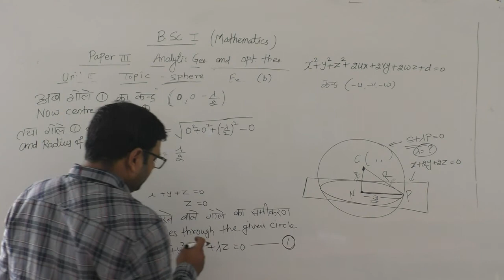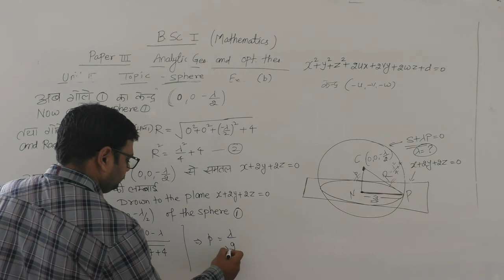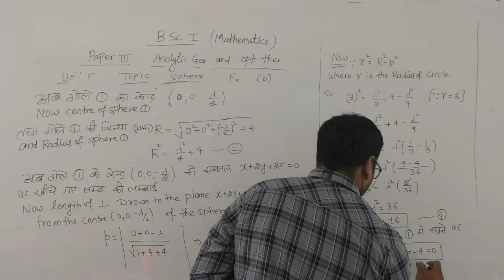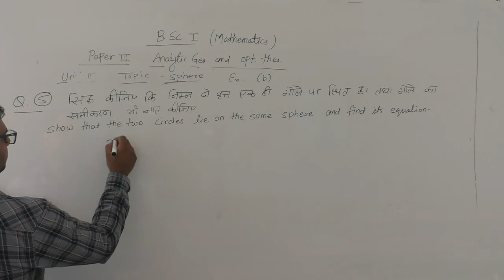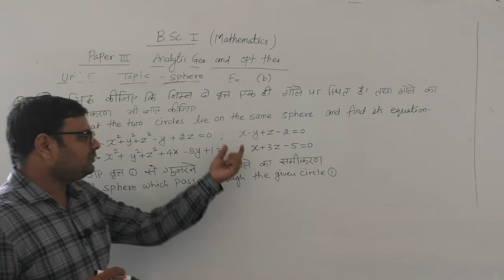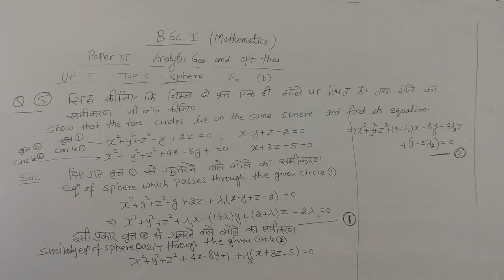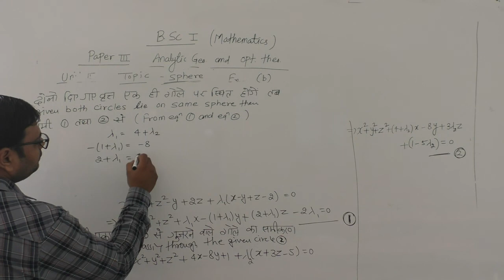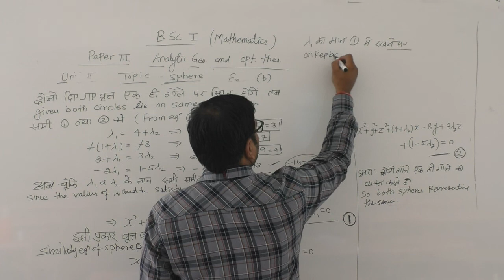BSC PART 1 MATHS H&E PAPER ANALYTIC GEOMETRY & OPTIMIZATION THEORY UNIT 2 SPHERE EXERCISE 2 (b) P-10